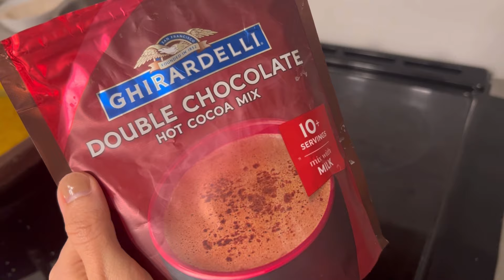What I eat in a day | Nutritionist edition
Cozying up to the first snowfall in Dallas! Join me in today's vlog as I share 'What I Eat in a Day' to keep warm and nourished. Kicked off the day with probiotics and super greens, followed by a hearty breakfast of eggs and gluten-free bread. Snacked on yogurt and savored a delightful dinner, all leading up to the perfect ending – a comforting cup of hot chocolate! Embrace the winter vibes with me and discover some tasty, wholesome meal ideas.

I am Simran Khosla and I am a Sports Nutritionist and a Health Coach.

snowfall
snowfall in dallas
what I eat
entrepreneur
daily vlog
vlog
fitnessjourney
weightlossjourney
weightloss
nutrition coach
health coach
nutritionist
life of a nutritionist
life abroad
living in USA
unmukt chand
Dallas
Texas
life in USA
healthy lifestyle